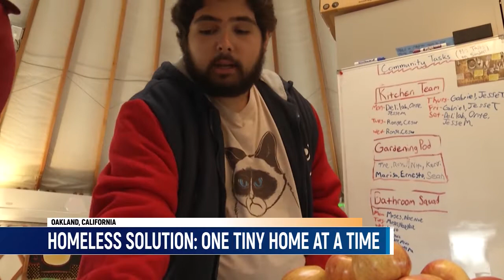Homeless Solution in a California City: Tiny Houses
The Tiny House Empowerment Village project was initiated by young people in YSA’s programs in response to the crisis of affordable and accessible housing. There are more than 1,700 homeless young people sleeping on the streets in Alameda County on a given night, and fewer than 36 youth-designated beds in shelters and affordable housing. Young people facing housing instability have overwhelmingly experience abuse and neglect, mental and physical health struggles, and lack of access to public resources.